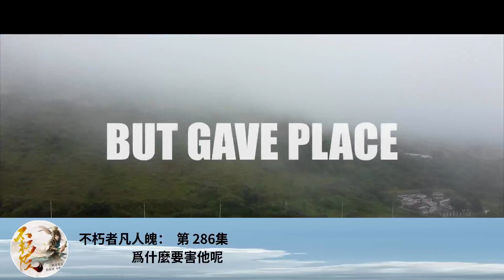不朽者凡人魄： 第 286集